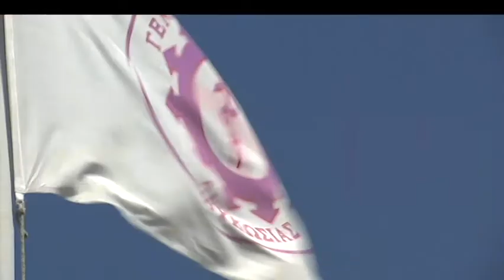Σοβαρό τροχαίο τα ξημερώματα με θύμα 22χρονη | AlphaNews Live